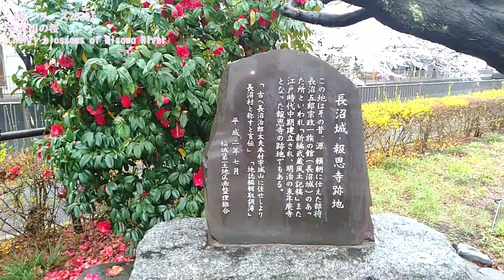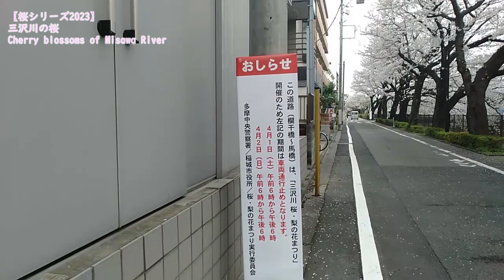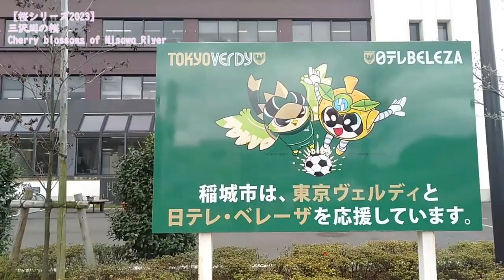【桜シリーズ2023】三沢川の桜 Cherry blossoms of Misawa River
桜シリーズ2023
東京都稲城市の稲城駅近くを流れる、三沢川の桜の動画になります。
三沢川沿いには、三沢川桜通りという通りがあり、3月下旬から４月上旬にかけて満開を迎えます。
その三沢川の桜の様子を動画に収めてきました。
また、4月1日と2日には、三沢川さくら・梨の花まつりというイベントを開催するそうです。
Sakura Series 2023
This is a video of cherry blossoms along the Misawa River, which flows near Inagi Station in Inagi City, Tokyo.
Along the Misawa River, there is a street called Misawa River Sakura Street, which is in full bloom from late March to early April.
I have captured the cherry blossoms of the Misawa River in a video.
Also, on April 1st and 2nd, an event called the Misawa River Sakura Pear Blossom Festival will be held.

00:00オープニング
00:15稲城駅周辺のマップ
00:45動画本編
00:56三沢川
01:14三沢川さくら通り
03:00長沼城・報恩寺跡碑
10:03欄干橋前 延命地蔵
11:15スズメのピコリーノ
13:23三沢川さくら回廊
13:45稲城名産梨畑
14:31稲城市立第一図書館
17:11稲城市消防本部
17:58鶴川街道
18:17稲城市役所
27:35三沢川・吉方橋の桜並木
三沢川 桜・梨の花まつりについて